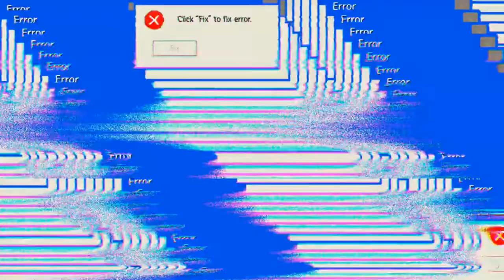Puzzles & Survival #20.01 JndT (BlueStacks)